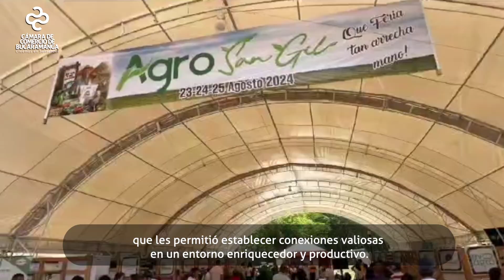AgroSangil, la feria agroempresarial más importante del sur de Santander.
Con el apoyo de la Cámara de Comercio de Bucaramanga, se llevó a cabo una nueva versión de AgroSangil,  la feria agroempresarial más importante del sur de Santander.

En el evento 50 empresarios de los sectores de agro alimentos, artesanías y café, que hacen parte de Ruta F, la estrategia de fortalecimiento empresarial de la CCB, participaron en una muestra comercial que les permitió establecer conexiones valiosas en un entorno enriquecedor y productivo.